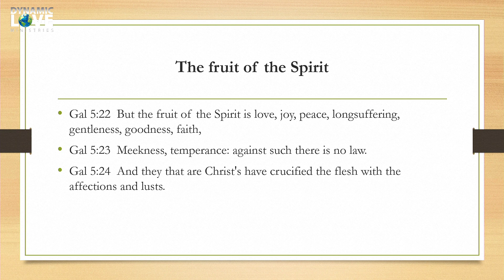Gal 5v22 24